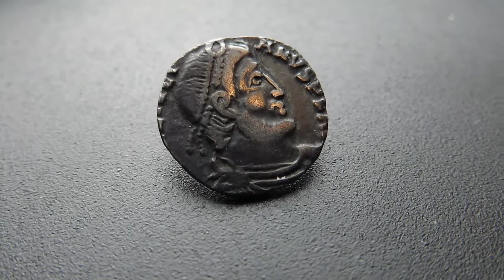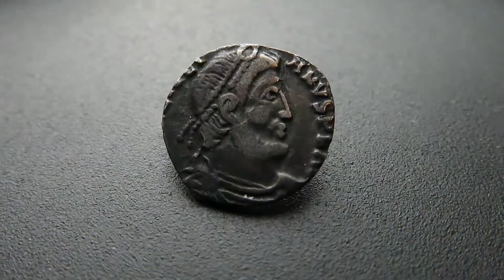Silique Julien II le Philosophe (Coin Presentation #39)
Dans cette nouvelle "Coin Presentation", je vous présente une silique de Julien II le Philosophe. Bon visionnage !